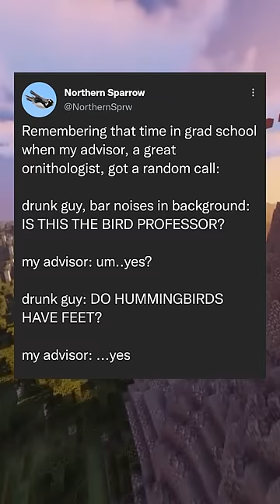Wholesome Memes :D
Minecraft Memes!